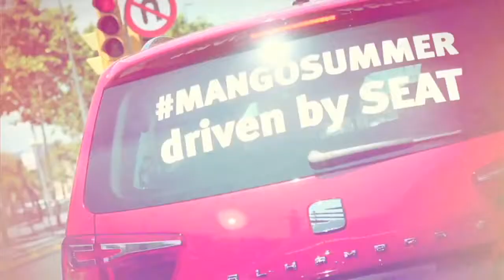MANGO Лето 2013, Барселона / The MANGO Summer Experience Barcelona May'13